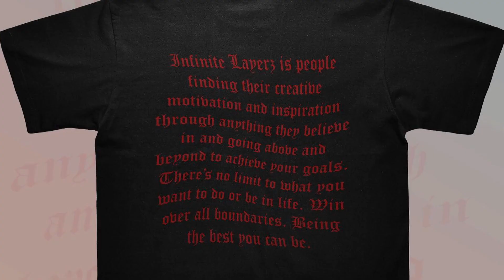ASTRO BOY x INFINITE LAYERZ | PROMO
First Look at the Astro Boy Graphic Tee from the Summer/Fall collection. AVAILABLE NOW.

DM VIA INSTAGRAM FOR ALL CUSTOM INQUIRIES